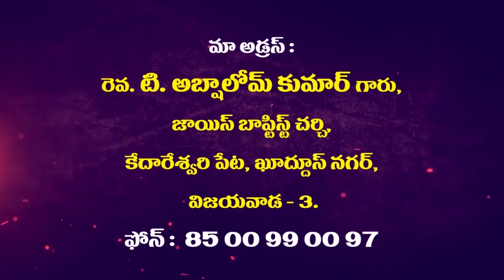Rev. T.Abshalom garu ||07-08-2019|| అంశం: దేవుని సమయం...